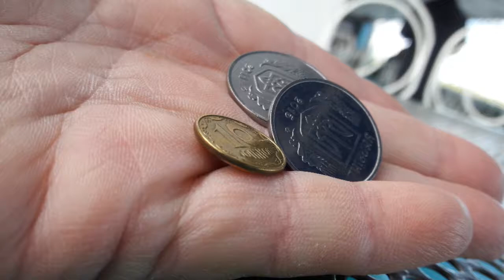Моя прогулянка Дніпром...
Катером по Дніпру!Реве та стогне ДНІПР широкий..